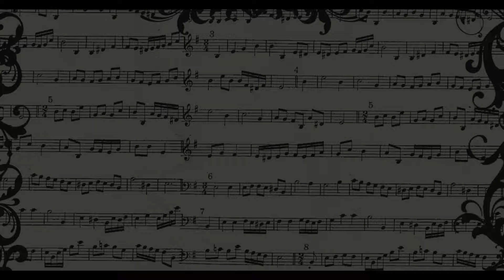Eldem Yesir - Süleyman Kara